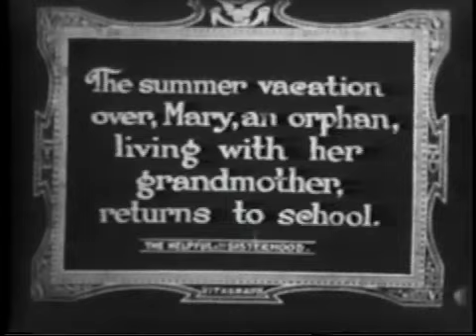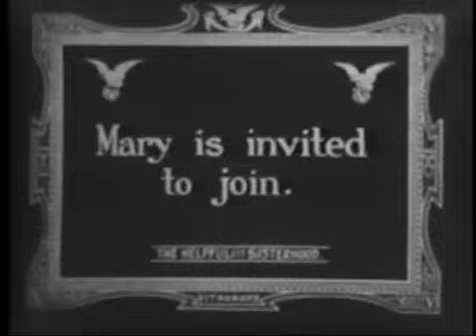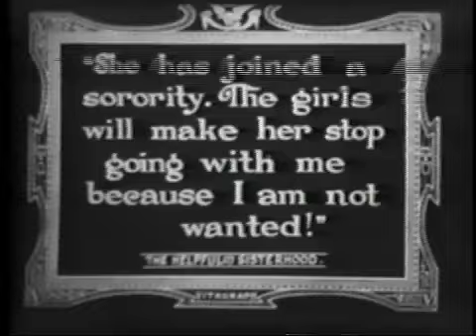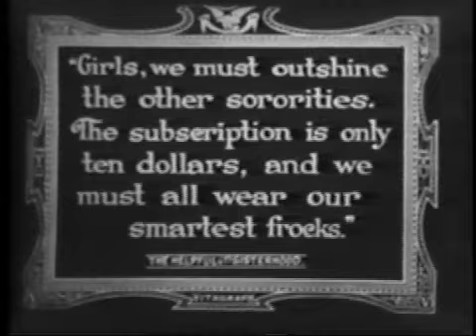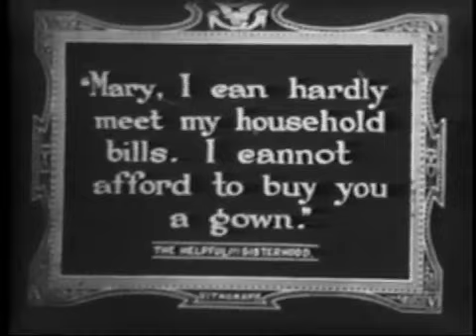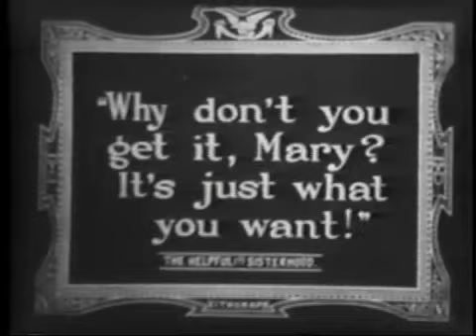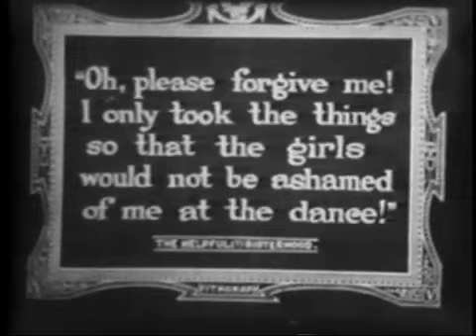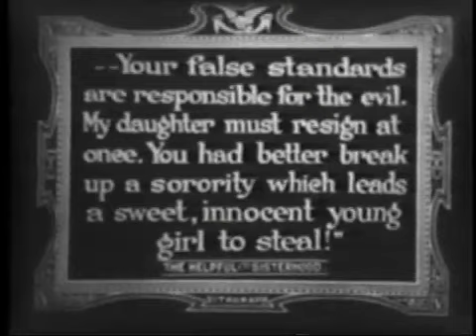The Helpful Sisterhood 1914 Full Movie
Silent film in which a girl joins a wealthy sorority and soon finds herself unable to keep up with their free-spending ways